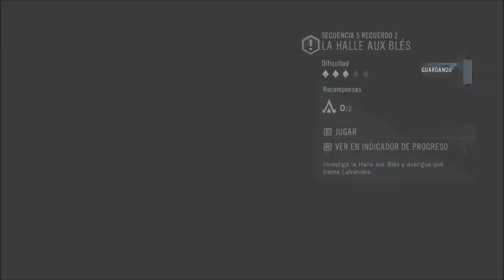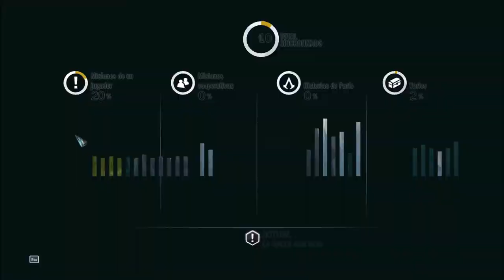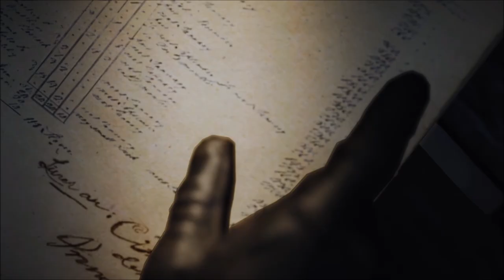Assassin's Creed Unity 12 La Halle aux bles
En esta misión seguiremos investigando sospechosos, en este caso a Lafreniere, que trama algo en La Halle aux bles, cuando llegamos lo que nos encontramos es una armería que no dudamos en hacerla volar por los aires.